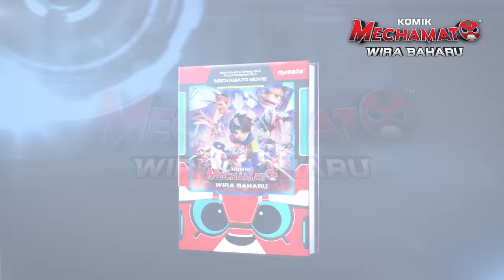Iklan Raya BoBoiBoy & Mechamato 2023 | Temani Raya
Tidak kira siapa atau di mana, semua insan pasti ingin meraikan hari Raya bersama-sama.
Shoppin Raya Monsta bermula sekarang! Tunggu apa lagi?
TEKAN LINK DI BAWAH!